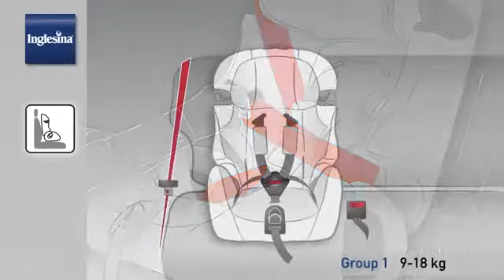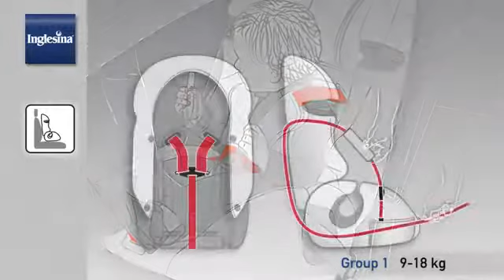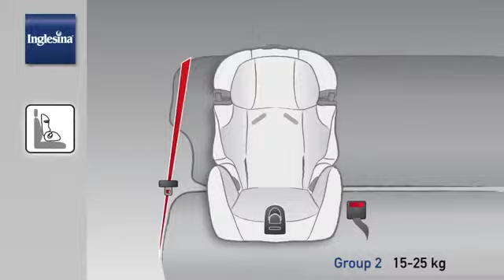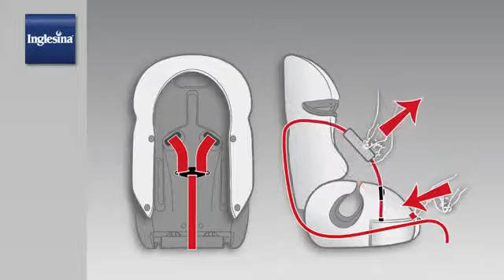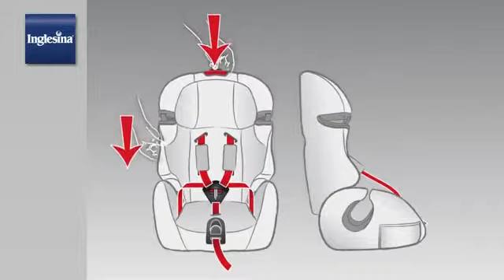Κάθισμα αυτοκινήτου Inglesina Prime Miglia - ΛΗΤΩ Βρεφικά πολυκαταστήματα